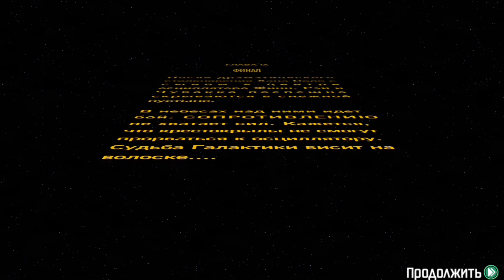ФИНАЛ - Глава 9 - LEGO Star Wars: The Force Awakens Прохождение на android #9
Полное прохождение игры LEGO Star Wars: The Force Awakens / LEGO Звёздные Войны: Пробуждение Силы - на андроиде ( android ) или ios, смартфоне или телефоне, или планшете, мобильной версии

Оптимизация (не читать): walkthrough, android, ios, lego, gameplay, review, lego star wars, trailer, lego star wars: the force awakens, star wars, video game, kylo ren, let's play, star wars the force awakens, lego star wars the force awakens, iphone, ipad, game, guide, playthrough, no commentary, warner bros., lucas art, app store, apple tv, lego star wars: the force awakens gameplay, lego star wars: the force awakens ios, gameplay walkthrough, walkthrough playlist, rey, lego star wars: the force awakens android, lego star wars: the force awakens walkthrough, bb-8, lego star wars: the force awakens walkthrough playlist, fin, video, обзор, lego star wars: the force awakens game, help, лего звездные войны прохождение, mini, luke skywalker, retina, han solo, iphone 5s, iphone 6, windows store, google play, iphone 6 plus, ipad air, let’s play, iphone 6s, play store, ipod touch 6, ipad pro, tapgameplay, pro 9.7, iphone se, лего стар варс, star, lego star wars: the force awakens прохождение, лего звездные войны эпизод 7 пробуждение силы, lego star wars: the force awakens демо, force, chewbacca, lego star wars android, прохождение, игры, ditol, лего, пробуждение силы, the force awakens, lego star wars ios, lego star wars взлом, lego star wars обзор, lego star wars gameplay, lego star wars прохождение, war, lego star wars hack, qewbite, gaming, lego ninjago, lego marvel, lego star wars the complete saga, игры для детей, lego nexo knights, lego batman, star wars lego, лего игры, google play store, лего 2016, первый, tt games, qewbite lego, lego star wars: the force awakens прохождение часть 1, лего новинки, lego игры, vita, nvidia shield, кьюбайт lego star wars, ipod touch, 3ds, lego city, the, windows phone, взгляд, play, лего звёздные войны пробуждение силы, звёздные войны, игра, звёздные войны пробуждение силы, джедаи lego star wars: the force awakens, lego star wars the skywalker saga, lego 2016, legos, first order, iphone 7 plus, starwars, awakens, psvita, wars, poe's quest for survival, mobile, ps vita, games, new lego, звёздные войны скайуокер восход, star war, лего звездные войны, звёздные войны последние джедаи, лего звёздные войны, minikits, chewbaca, brick, lego game, лего стар варс пробуждение силы, lets play, lego review, official lego, сноук лего звездные войны, lego игра, lego star wars tfa android, юрчик play, ps4, xbox 360, tcs, complete saga, yoda, стинт, free, palpatine, wii u, the phantom menace, attack of the clone, xbox one, survival, lego star wars the complete saga 100, лего видео, lego star wars: the force awakens dlc walkthrough - poes quest for survival, лего прохождение, lego star wars the complete saga прохождение, star wars мультик на русском, лего star wars мультики, star wars прохождение, dlc, poe, tt fusion, warner bros, pc, jakku, poe dameron, quest, канал, ps3, звездные войны, lego star wars part 1, lego star wars game, star wars part 1, lba, blue minikit guide, lego star wars walkthrough, is, ios gameplay, стар варс, недрочябрь, return of the jedi, lego star wars blitzwinger, star wars game, true jedi, minikit guide, red brick location, 100%, packattack04082, the complete saga, the complete saga walkthrough, lego studs, packattack, all minikits, letsplay, lego star wars tfa android starkiller showdown 100%, star wars лего игра, стинт обзор, lego tfa android castle hall, lego star wars the force awakens maz's castle, maz's castle, звёздные войны лего прохождение, обзор звездные войны, lego star wars: the video game, лего звёздные войны игра, звёздные войны - 12 из 10 на кончиках лего!, игра на пк, castle basement lego star wars, lego star wars the force awakens maz's castle free play, lego star wars the force awakens android, lego star wars starkiller showdown walkthrough, starkiller showdown walkthrough, lego star wars tfa android gameplay, lego star wars the force awakens starkiller showdown walkthrough